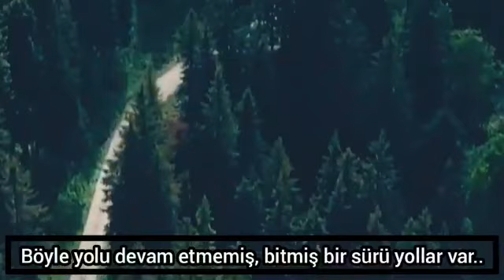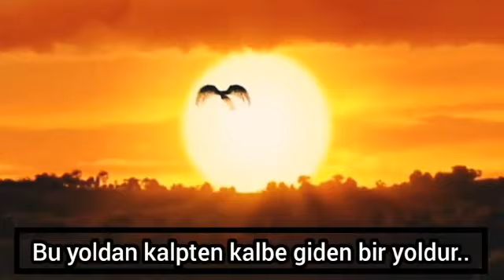Kalpten Kalbe Geçen Yol..